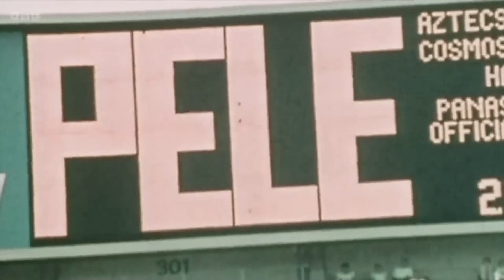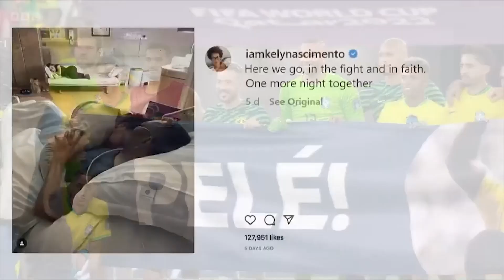FG BACKTRACKS ON FUEL SUBSIDY REMOVAL [EP 569]